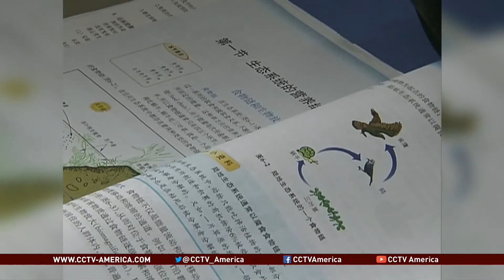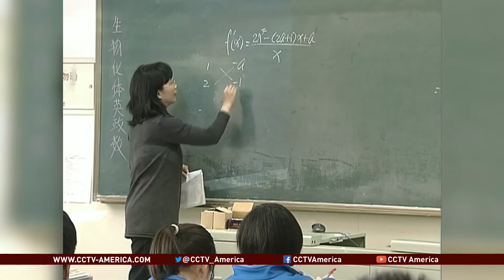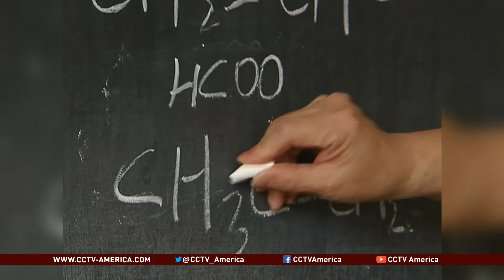What Has Made Hong Kong's Education System So Successful?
Eddie Ng Kah-Kim, Secretary for Education, joins Anand Naidoo from Hong Kong to begin the discussion on education reform.